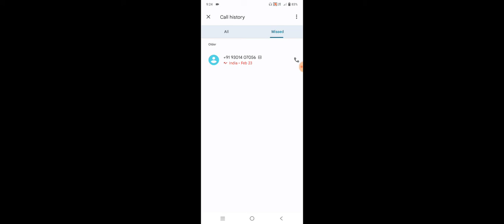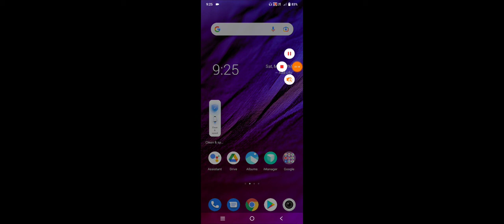Vivo Y15s How To Check Call History